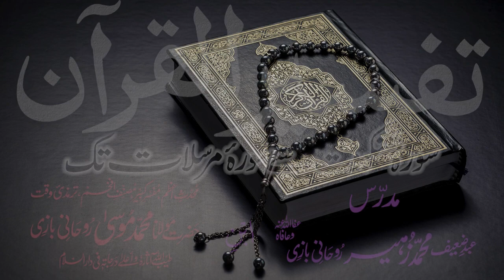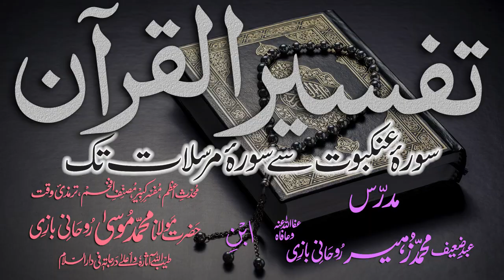Tafsir Dars - 85 - Sura-Hameem-Sajda - Ayat - 047 - Maulana Muhammad Zuhair Albazi - 28/03/2011